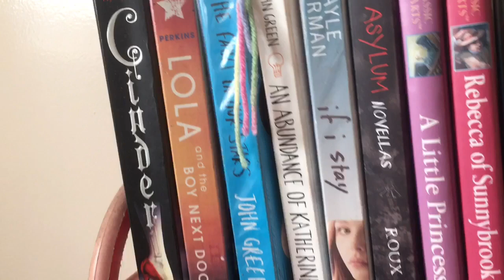Cleaning My Room ft. Room Tour - Kate Yparraguirre